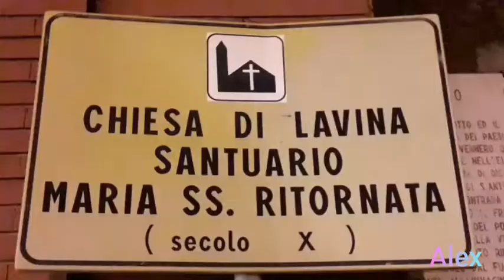FESTEGIAMENTI PADRE SAM X TRASFERIMENTO A PENISI 21-9-2019...